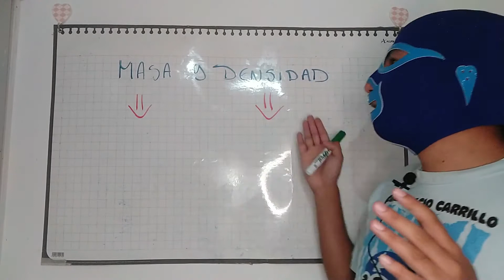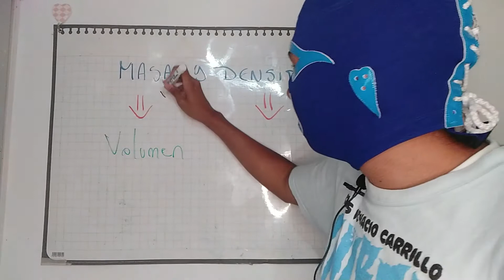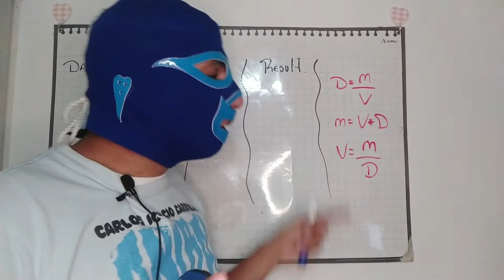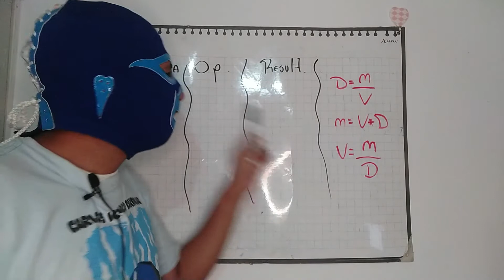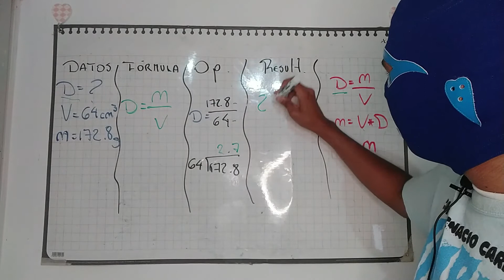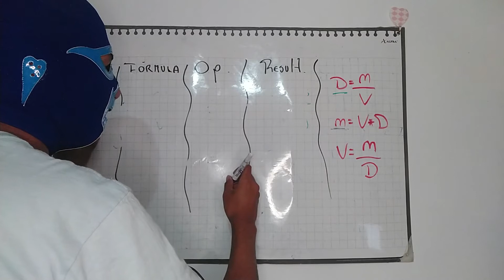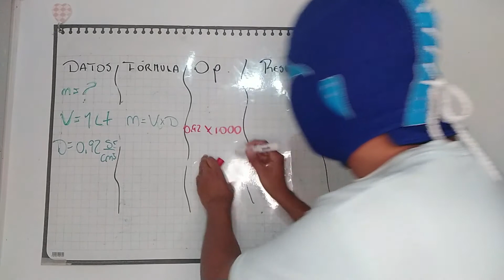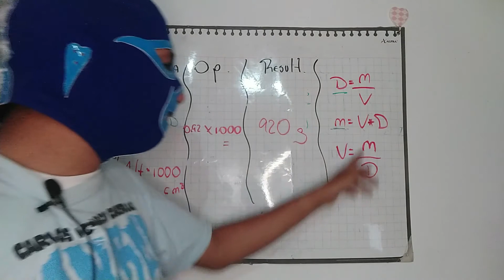QUIMICA LECCIÓN 2 MASA DENSIDAD Y VOLUMEN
MATERIAL PARA RESOLVER LOS PROBLEMAS DE DENSIDAD